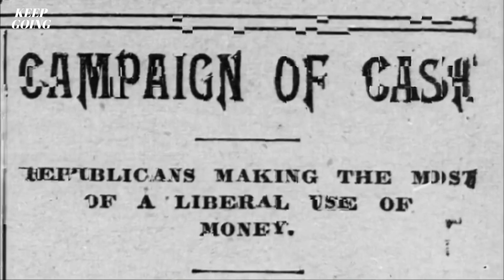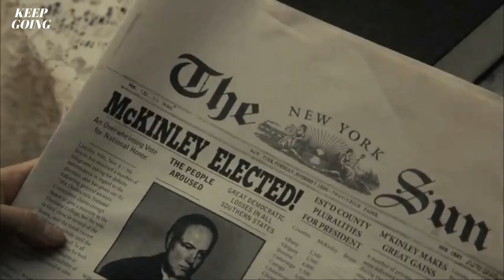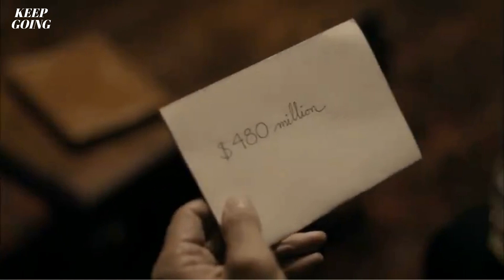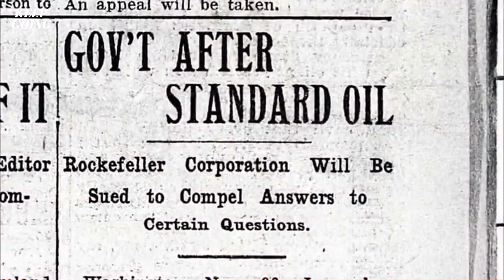4 Innovators who built AMERICA || TAKING THE WHITE HOUSE || Influence of POWER & MONEY in politics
MY LATEST CASE STUDIES

Coming soon…